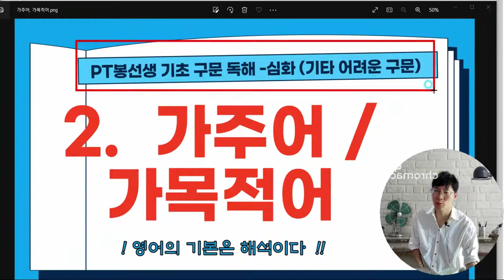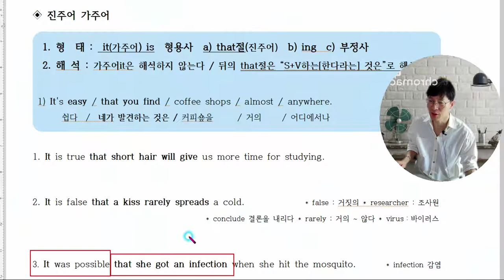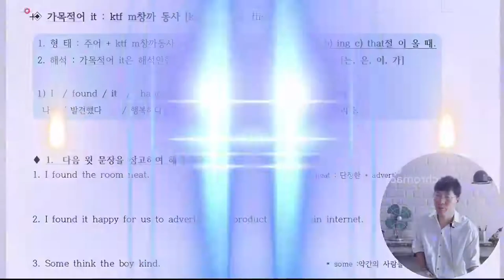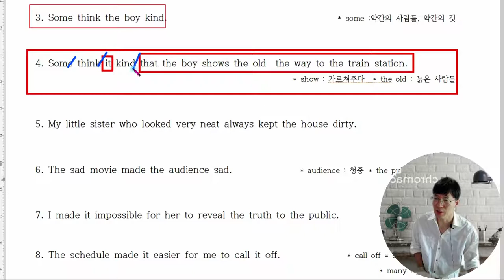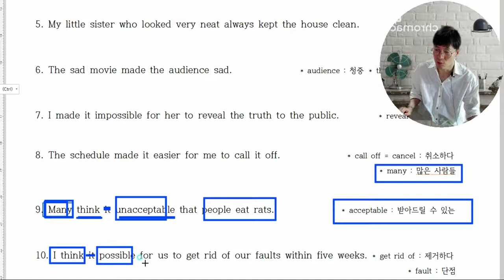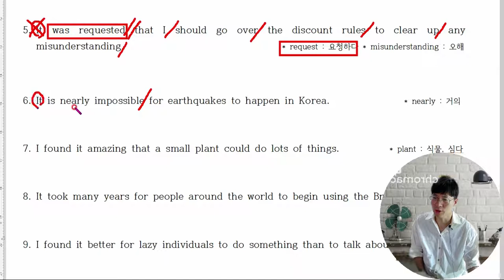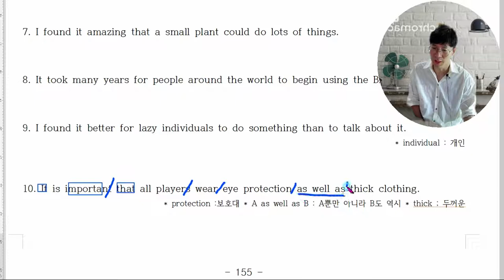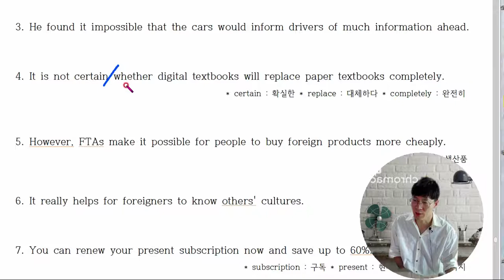2) 가주어, 가목적어 해석을 연습합니다.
100% 장담합니다. PT봉선생 구문독해 공부하면 중학교 교과서 정도는 껌입니다.